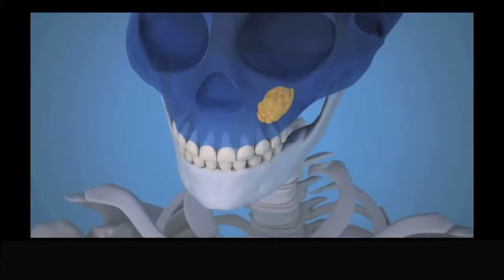Elena. Implants dentaires après améloblastome (Trailer)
A 3 ans un processus tumoral à fait qu'il était nécessaire de retirer une partie de l'os  maxillaire de Elena. Des années plus tard, à l'âge de 17 ans, le traitement a été complété avec une greffe osseuse  pour poser une denture fixe sur les implants dentaires. Elle est étudiante en Medecine.